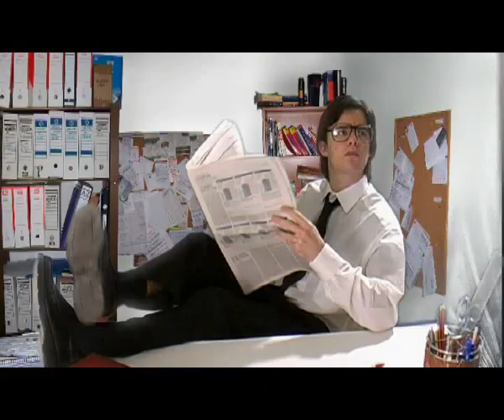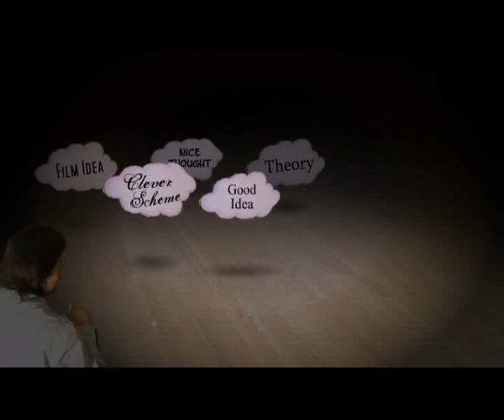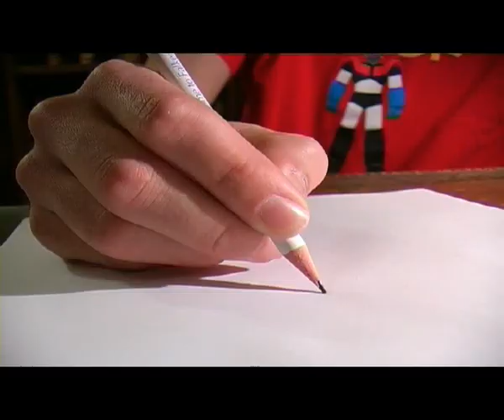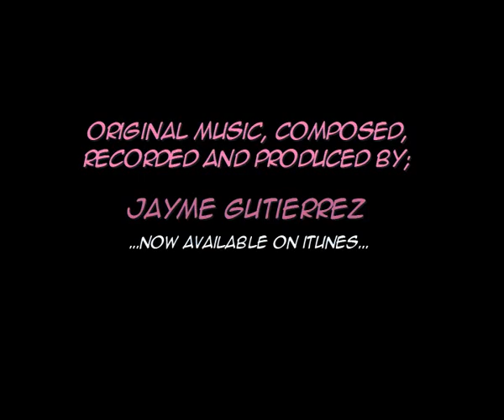Jayme Gutierrez "Cats And Rats" (in bomber-jackets)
Animated music video using cutting-edge technology: cardboard-motion®. Music by Jayme Gutierrez Video by Joe! If you like the music please do us a solid and buy it!

LYRICS:
Have you ever climbed inside,
To find out that your Mind's Eye is blind?
Nothing lies where thoughts once grew,
Dark shapes strewn around the room.
Then you turn,
To your concern,
You see shapes you weren't supposed to see,
Angry, dancing round your thoughts,
As they're surrounded by;

Cats and Rats in Bomberjackets,
Snake and Cake in Rollerskates.
Skate round my best of thoughts,
So I can't take them away.
Girls and Guns and Rubber Buns,
Silly String and Riamond Rings,
Warp Coherence, Madness sings,
So I can barely think.

So I'll sit and wait and watch,
As these insane shapes play their games with my thoughts,
They'll give up before I do,
Cos' I'm a rocker, siege tower too.
But they don't!
They go on!
Dancing around to a silly song,
They're in my way,
And now my thoughts won't grow.

Cats and Cake and Rollerskates,
Mice and Flies with Googly Eyes.
Poor Meat Cleavers, Angry Beavers,
Four Leafed Clovers, in a Grove.
Warp my Senses, Madness rises up,
And makes me want to go…
Run away…
To Spain.

Ahhhh Mioaw,
Find more lyrics at ※ Mojim.com
Las gatas cazan ratas, que no se escapan,
Ni las matan como yo.
Que no sé como huir.
Y no sé escapar,
Me temo que al final,
Tendré que luchar.

So I stop, I turn to face them,
12 Noon, Showdown has begun.
Angry Beaver, leans in, meaner,
End fight scene about to come.
They attack,
I step back,
And they fall into my Common Sense.
Where my Reason changes them again,
Back to things, like;

Dictionaries and Book Sleeve jackets,
Paperweights and Sellotape,
Biro lids and Ink pen tips,
And Organizers full of Dates.
Folder-clips and pencil-grips
Fountain Pens with golden bits,
All laid out in my Mind's Eye,
But my inspiration's gone dry.
I've turned Inspiration's Sea
Into Stationary
But without them, my thoughts won't grow,
So I'm gonna have to magically turn them back again and get along.

Snake and cake and Rollerskates,
Skate around my best of thoughts,
I don't need to take them away.
Silly string and Diamond Rings,
So I don't need to think.
I guess I've gotta learn to get along with Cats and dance with Rats.